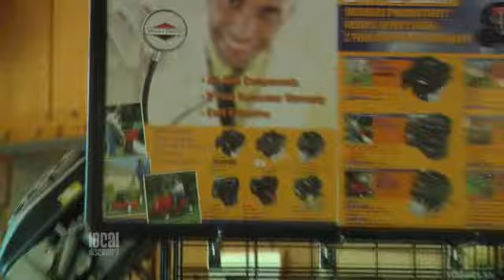Skyline Power Equipment